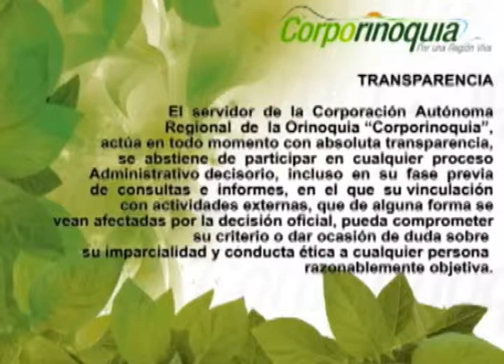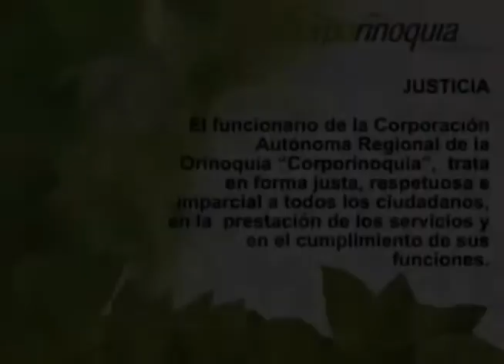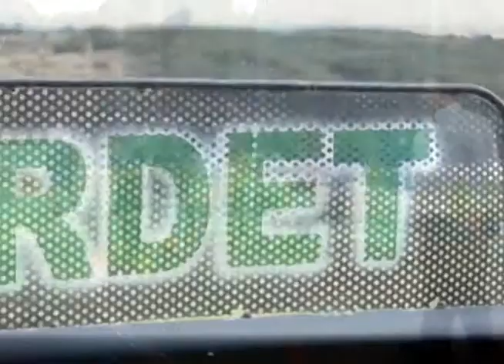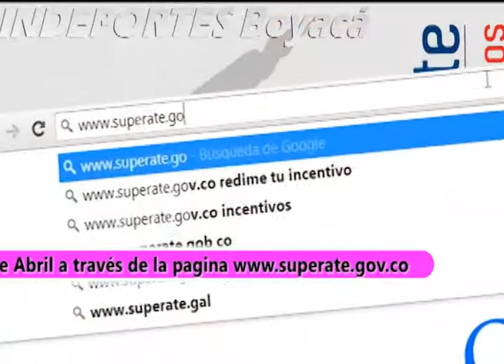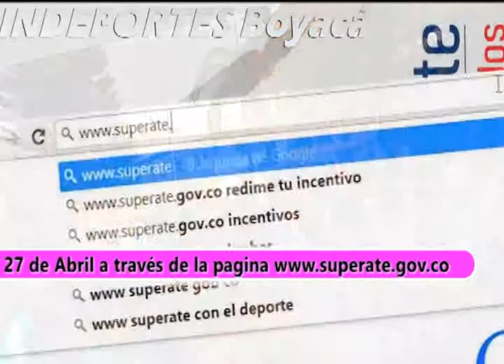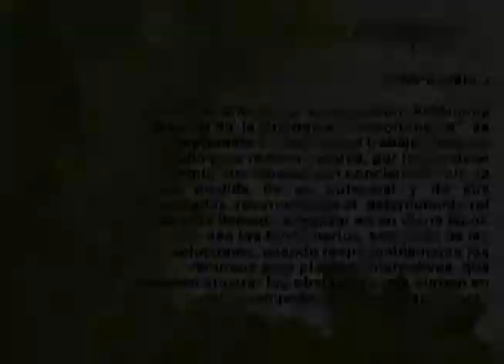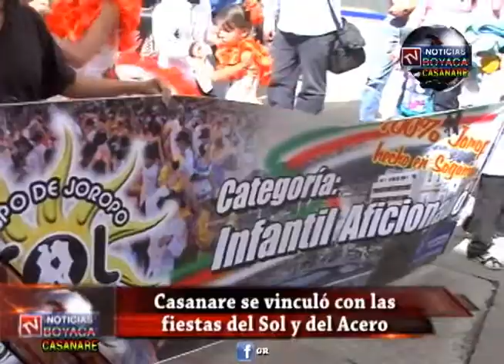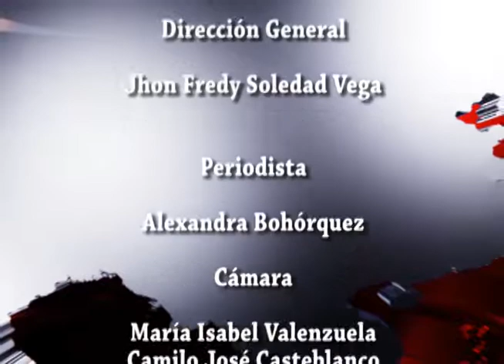NOTICIERO TV NOTICIAS BOYACÁ Y CASANARE EMISIÓN 84 DE AGOSTO 2 DE 2014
Tv Noticias Boyacá Y Casanare Emisión 84 AGOSTO 2 de 2014 Amigos y familiares, TV NOTICIAS BOYACÁ Y CASANARE Amplia cobertura, podrás encontrar resumen semanal de BOYACÁ Y CASANARE, Encuéntranos en nuestra página web también en las redes sociales: en twitter como @tvboyacasanare, en you tube tv noticias Boyacá y Casanare, en la página del facce como tv noticias Boyacá y Casanare un noticiero con sentido social ¿ Sabías que también estamos en Facebook ? Mira lo que tenemos para ti!